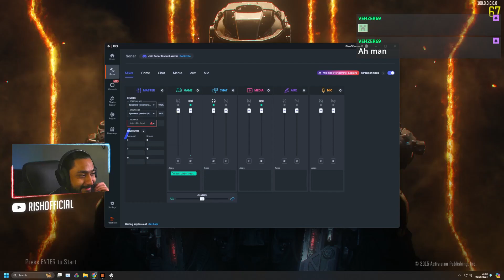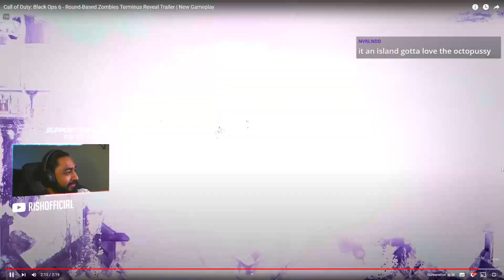[REACTION] Call of Duty: Black Ops 6 Round-Based New Gameplay | Zombies Terminus Reveal Trailer